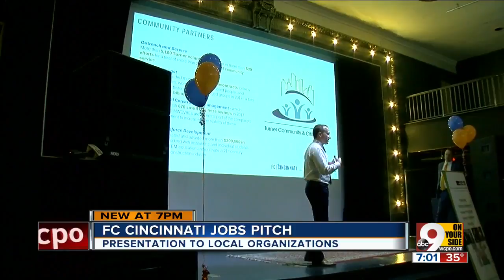FC Cincinnati makes jobs pitch to local orgs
FC Cincinnati manager Jeff Berding got a warmer reception Wednesday than he has at recent community meetings, thanks largely to the fact that he wasn't there to debate where a team stadium should go. Instead, he was there to tell local organizations how many jobs he believes the stadium would create — and they were there hoping he was right.